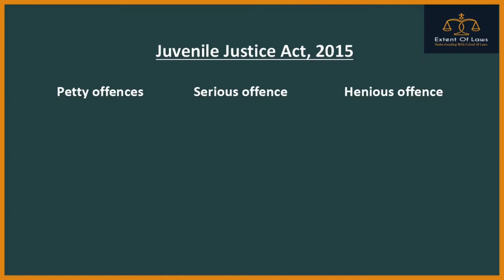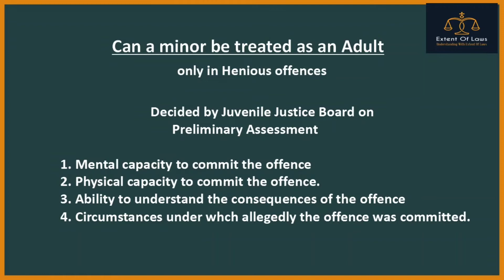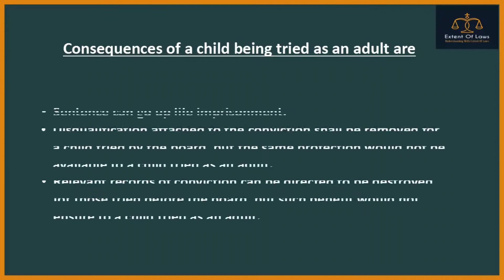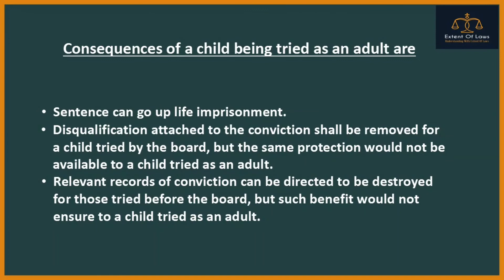Recent Landmark Judgement 2022 on Child in conflict with law | JJ Act, 2015 by Deeksha jain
Highlights -
- Juvenile Justice Act, 2015
- Child in conflict with law - Age 16 to 18 years - Henious offences under Juvenile justice act, 2015
- Recent Supreme court judgement on the Preliminary assessment under section 15 of the Juvenile justice act, 2015
- Barun chandra thakur vs. master bhola,2022 - SC explain circumstances of a child to be tried as an adult & section 15 proviso convert into mandatory.

Child in Conflict with Law under Juvenile Justice Act, 2015
- Board under section 4 of the Juvenile Justice Act, 2015
- Jurisdiction in case of Child in conflict with Law
- powers of Board in case of Child in conflict with law
- Inquiry by Board under section 14 & 15 of the Juvenile Justice Act, 2015
- Age of child in conflict with law under the Juvenile justice Act, 2015
- Can a minor treat as a major under criminal cases under Juvenile justice act, 2015
- correct age of child in conflict with law under Juvenile Justice Act, 2015
- Sentences which cannot be passed against child in conflict with law under Juvenile justice act